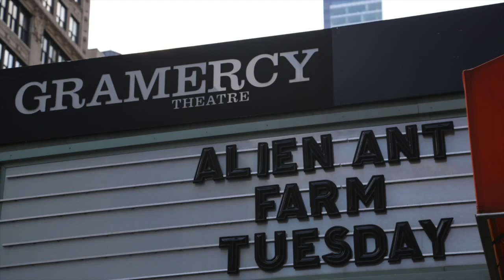ALIEN ANT FARM NYC 2014 TOUR w/ Pavlina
I'm at the Gramercy Theatre backstge with ALIEN ANT FARM's Dryden Mitchell and Terry Corso for some fast talk before their boss concert:) we talk Michael Jackson, Tour bus life, plus a lot more! Pavlina's Kidz Place Airs on radio stations across the nation:)